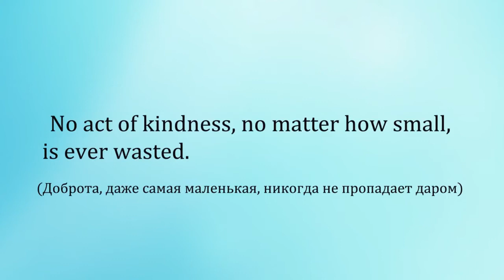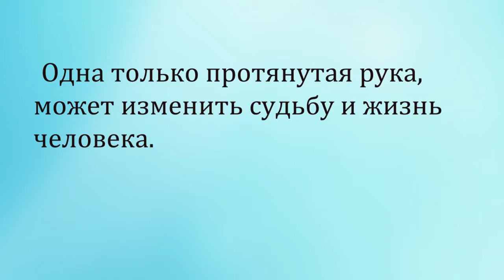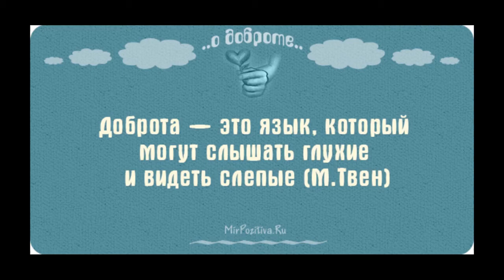Акция "Добрые дела" в Жезказгане - ролик "Что такое доброта?"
Акцию "Добрые дела" поддержала молодежь Жезказгана и сняла замечательный ролик о доброте, который представляет Молодежный театр "Алаңым",  руководство театра осуществляет ОО "Заман Жарғысы", которые работают с 2013 года в г.Жезказган. Основными направлениями "Заман Жарғысы" является гендерная политика и поддержка молодежи. Председатель общественного объединения - Асем Сериковна Асанханова.
Спасибо, Жез!
Это ролик про социальную ответственность каждого!
Коалиция по вопросам безопасности и защиты правозащитников, активистов проводит акцию "Добрые дела" в рамках "Марафона бесплатной правовой помощи"
Акция "Добрые дела" к настоящему моменту (май 2017) уже была проведена в 8 городах Казахстана: с 7 октября был Атырау, с 7 ноября Алматы, с 7 декабря Астана, с 7 января Уральск, с 7 февраля Костанай, с 7 марта Караганда, с 7 мая Актобе.
Призываем Вас к организации кампаний в вашем городе. Проводить акцию можно любыми путями: организовать бесплатные консультации в вашем городе для граждан, снять видеоролик, провести мастер-класс, написать статью и т.д.
Чтобы узнать как проводили данную акцию другие города, можете пройти и глянуть по ссылке ниже (Сайт Коалиции)

Заранее благодарим!
Призываем другие правозащитные организации оказывать подобную бесплатную помощь, присоединяйтесь к кампании "Добрые дела"!